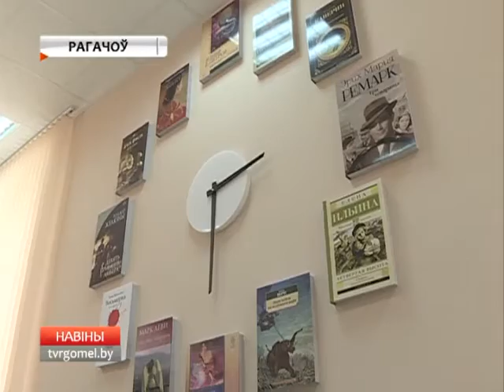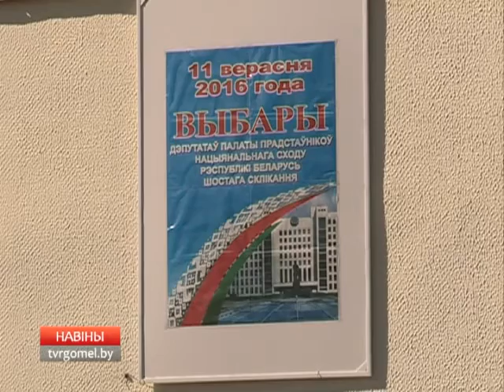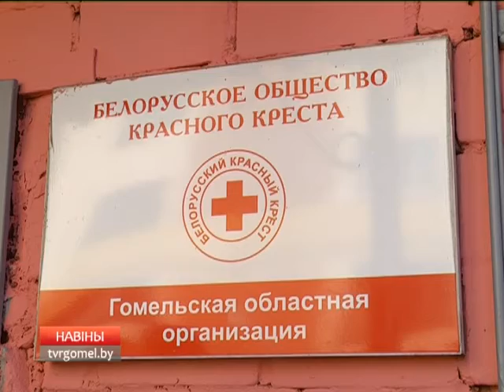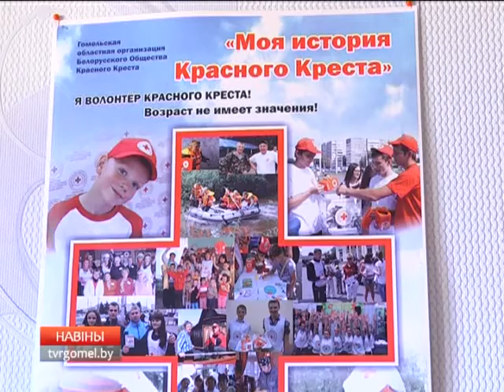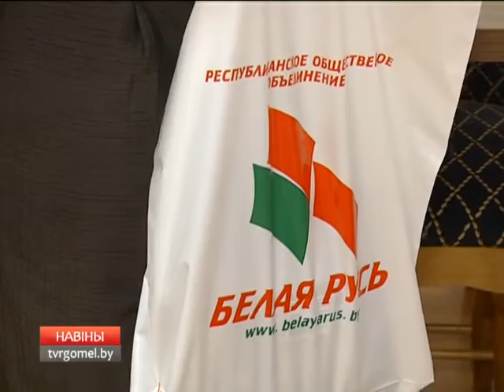05 09 2016 НОВОСТИ